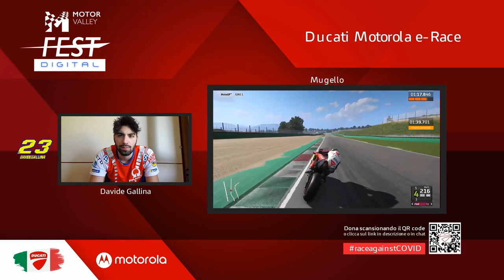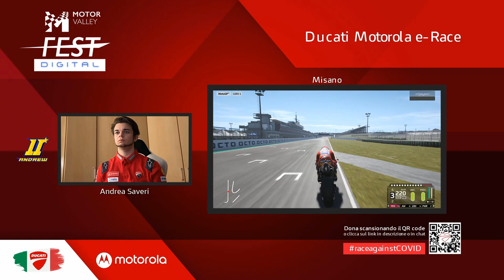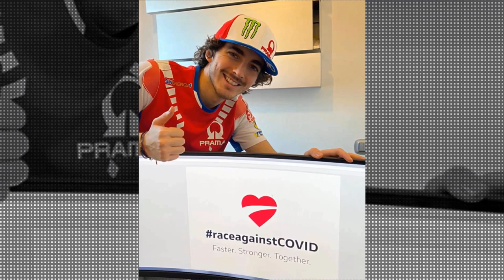Ducati Motorola e-Race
Ready to get on the virtual Mugello and Misano circuits to see two spectacular e-Races?

For the Motor Valley Fest Digital, Ducati Organizes the Ducati Motorola e-Race. The MotoGP riders Danilo Petrucci, Michele Pirro and Pecco Bagnaia will challenge the expert pro gamers Andrea Saveri, Davide Gallina and the youtuber Andrea Pirillo.

At the end of the races the two pro gamers, Andrea Saveri and Davide Gallina, will stop for a Q&A session with all the fans!

Do not forget the most important race: RaceAgainstCovid. Ducati launches an international fundraiser to finance instrumentation, research and staff at the Policlinico di S. Orsola Hospital in Bologna dedicated to the exclusive care of post-Covid-19 convalescent patients.